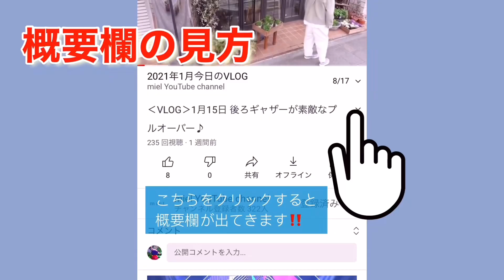‹VLOG›4月16日 1着は持っていたいHARVESTYのサーカスキュロット！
ずっと根強い人気のHARVESTYのサーカスキュロッット。
高密度のコットンツイル生地でふんわりとボリュームあるシルエットが素敵です。
シーズンレスで穿けて、トップスを選ばず合わせられ着回し抜群です♪

サンダル　※後日UP予定！

身長165cm

本日のUP

A21609_31 サーカスキュロット
A21609_32 サーカスキュロット
A21609_19 サーカスキュロット

G612_rd ギンガムパジャマブラウス
G612_nv ギンガムパジャマブラウス
G607_gy リネンスイッチングギャザーブラウス
G607_pk リネンスイッチングギャザーブラウス
G607_nv リネンスイッチングギャザーブラウス
G597_wh ストリングワイドキュロット
G597_be ストリングワイドキュロット
G597_bk ストリングワイドキュロット